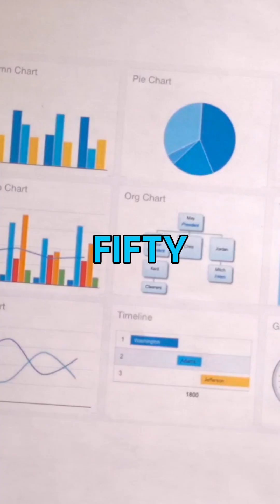Shocking Stats on Low Testosterone in Younger Men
With testosterone levels plummeting among younger males, the statistics are shocking: in 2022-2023, 50% of men in the U.S. and Canada didn’t engage in sexual activity even once. This Lost Generation faces challenges linked to hormonal imbalances, driven by modern lifestyle factors like screen addiction, social media, and environmental stressors. Discover how practitioners navigate the complexities of diagnosing and safely treating low testosterone in teens and young adults, ensuring effective therapies without compromising long-term health.

Why are testosterone levels dropping in younger men?
Natural ways to boost testosterone in teens
Safe treatments for low testosterone in early 20s
How social media impacts hormonal health in youth
The connection between low T and mental health in men